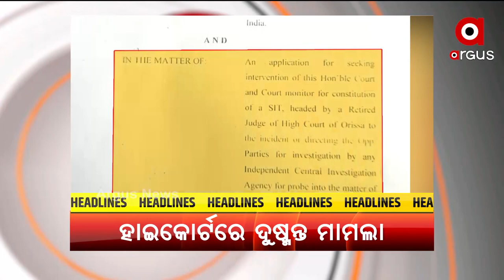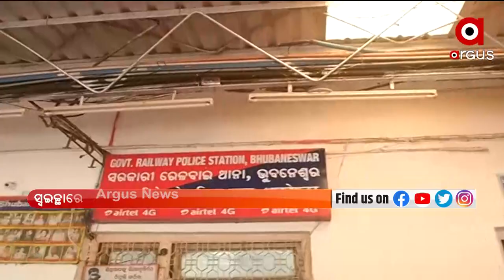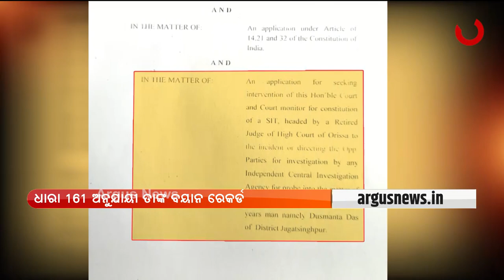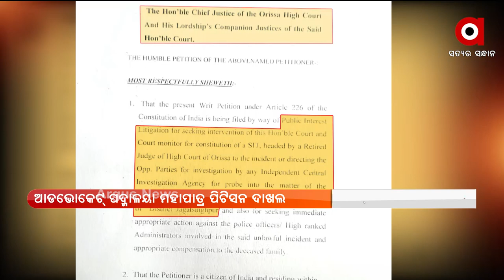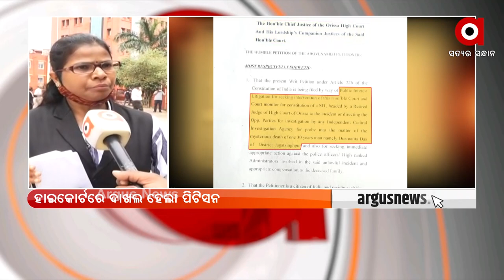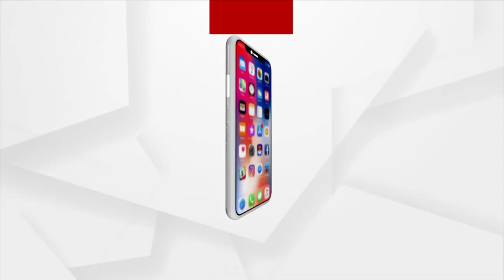Argus Update 4 PM | 16th September 2021 | Argus News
APARAHNA KHABAR

+ ଚାନ୍ଦିପୁର DRDO ତଥ୍ୟ ଲିକ୍ ଘଟଣାରେ ଆଉ ଜଣେ ଅଭିଯୁକ୍ତ ଗିରଫ

+ ଅପହରଣ ନାଟକ କରିଥିବା ସ୍ବିଗି ବଏ ଗିରଫ

+ ମାଲକାନଗିରିରେ ଯବାନଙ୍କୁ ସଫଳତା

+ କୁଜଙ୍ଗ ଦୁଷ୍ମନ୍ତ ମୃତ୍ୟୁ ମାମଲାର SIT କିମ୍ବା କେନ୍ଦ୍ରୀୟ ସଂସ୍ଥା ଦ୍ବାରା ତଦନ୍ତ ଦାବି

+ କଟକ ବାଲୁବଜାର ପୂଜା ମଣ୍ଡପର ମୂର୍ତ୍ତି ଉଚ୍ଚତା ମାମଲାର ଶୁଣାଣି ଶେଷ

+ ପୁରୀ ଏମାର ମଠରୁ ପୁଣି ଚାଲିଛି ରୁପା ଇଟା ଖୋଜା

+ WHO ରିପୋର୍ଟ ଆନୁଯାୟୀ, ଏଣ୍ଡେମିକ୍ ଆଡ଼କୁ ଯାଉଛି କରୋନା

+ ହୀରାକୁଦର 28 ଗେଟ ଦେଇ ନିଷ୍କାସିତ ହେଉଛି ବନ୍ୟାପାଣି